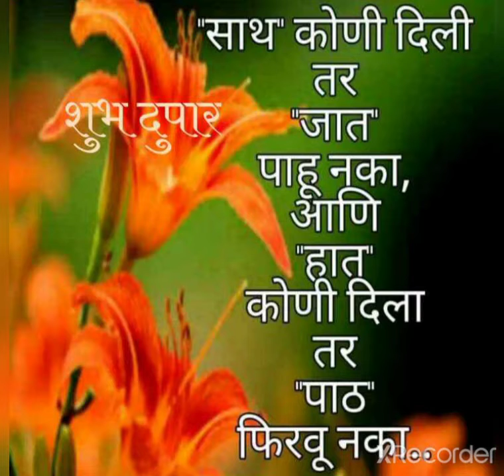Good afternoon whatsapp status